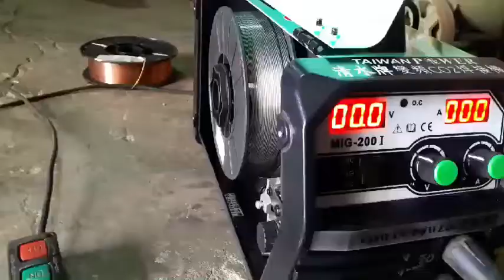【TAIWAN POWER】清水牌MIG200i co2焊接設備 雙電壓220v110v 二部曲 南部客人無氣體焊接滿意 清水牌製造廠電話042626191至極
清水牌MIG200i 手提8公斤一體式無氣體半自動焊接設備
TAIWAN POWER可焊接:鋁合金.不鏽鋼.低碳鋼.高碳鋼
入電電源：自動220v110v，20A開關超省電
適合厚度範圍:0.1mm～10mm
建議厚度範圍:0.5mm～5mm
適合焊絲直徑範圍:0.8mm～1.0mm

特點：
速度與電流隨便調都好焊接／無氣體也好焊接
1.焊絲全包覆不卡灰塵
2.滾輪全密閉超低故障
3.滾輪採用真實有效性雙輪傳動
4.短距離或長距離移動都適合不受限
5.眼睛閉上即可調整輕鬆焊接
6.可附帶焊接槍架好固定好美觀
7.可主機附帶鋼瓶拖曳架好安全好便利
8.家庭單相220v110v超級省電
9.焊接槍配置3米遠距離無障礙
10.雙旋鈕同步調整好焊接免技術
11.液晶雙電表斜面板精緻美觀好操作
12.Arc. mig. tig可切換三種功能選擇
13.羽量化僅8kg尺寸cm:40／18／28
14.每套皆送一顆5Kg焊絲無氣體立即焊接
配件：
1.高品質半自動3米焊接槍組含0.8火嘴火口
2.高品質足平方接地線2米含快插接頭.300A接地夾
3.高品質電源軟芯線2米長
4.高品質氣體加熱調壓表含2米厚實棉紗氣體導管
全國唯一最高品質清水牌無氣體免技術

另購耗材：
1.火嘴2.火口3.焊絲3.抗渣膏4.中古或全新鋼瓶5.面罩6.萬能尖嘴鉗 免技術喔

1.設備一定要買高品質.有絕對保障.有超級口碑.有豐富詳細網站.有售後甜心服務.別人幹不了的責任感.有絕對專業熱忱的大品牌老工廠.老工廠.老工廠
2.清水牌有最貼心最專業一對一介紹.一對一教學.完整一系列的頂尖服務及共享清水牌VIP資源的LINE群組
3.全國唯一跨足焊切設備.發電機.空壓機.變壓器四大領域有絕對的品質.專業.全方位服務
4.千萬別買便宜的設備導致無保固.無維修能力.無專業教學服務.無限次維修.無經營團隊.無歷史悠久.無二手價值.無頂端供應鍊能力.無極豐富多元資源
5.全國唯一清水牌製造廠禮拜六有為大眾服務，不會需求設備時卻找無人延宕工作（連休假期除外）

50年全國最高品質第一省電焊切設備.發電機.空壓機.變壓器

清水牌製造廠 電話: 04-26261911
地址: 台中市清水區中清路九段535巷1號

TAIWAN POWER MIG200i portable 8 kg integrated gasless semi-automatic welding machine
TAIWAN POWER can be welded: stainless steel, low carbon steel, high carbon steel
Incoming power supply: automatic 220v/110v, 20A switch super power saving
Suitable thickness range: 0.1mm ~ 15mm
Recommended thickness range: 0.5mm ~ 5mm
Suitable for wire diameter range: 0.8mm~1.2mm
Recommended wire diameter range: 0.8mm ~ 1.0mm

Features:
Speed and current are easy to adjust, welding, no gas, good welding
1. The welding wire is completely covered and not stuck with dust.
2. Roller fully enclosed ultra low fault
3. The roller adopts real effective two-wheel drive
4. Short distance or long distance movement is suitable for unlimited
5. Eyes can be closed to adjust for easy welding
6. Can be attached to the welding gun frame to fix it beautifully
7. Can be equipped with a cylinder tow rack for safety and convenience
8. Family single phase 220v/110v super power saving
9. Welding gun configuration is 3 meters long distance accessible
10. Double knobs to adjust the welding free technology
11. LCD double electric meter oblique panel exquisite and beautiful operation
12.Arc. mig. tig can switch three function options
13. Feather quantification only 8kg size cm: 40/18/28
14. Each set is sent a black iron 5Kg welding wire without gas immediately welding
Accessories:
1. High quality semi-automatic 3 meter welding gun set with 0.8 burner mouth
2. High quality foot square ground wire 2 meters with quick plug connector. 300A ground clip
3. High quality power soft core wire 2 meters long
4. High quality gas heating regulator with 2 meters thick cotton yarn gas conduit
The only high-quality Qingshui brand in the country without gas-free technology
Optional supplies:
Fire mouth 2. Fire mouth 3. Welding wire 3. Anti-slag paste 4. Middle or new steel cylinder 5. Mask 6. Universal needle-nosed pliers Free technology

Shimizu Customer Service LINE: 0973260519
TAIWAN POWER